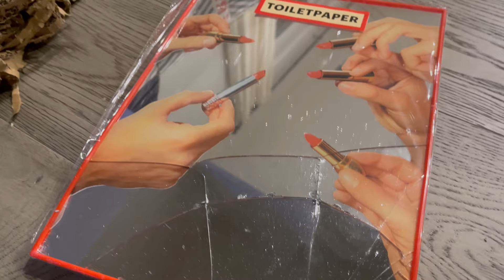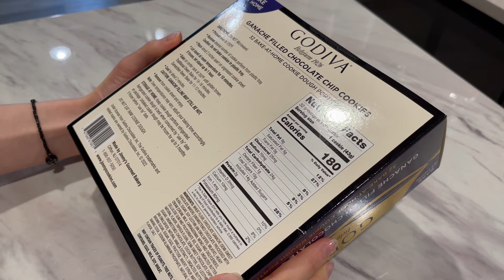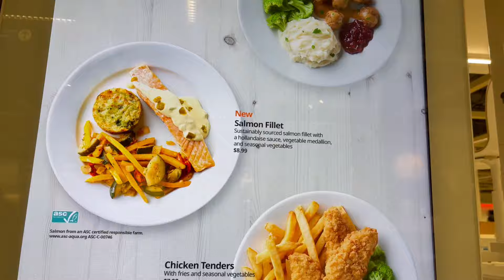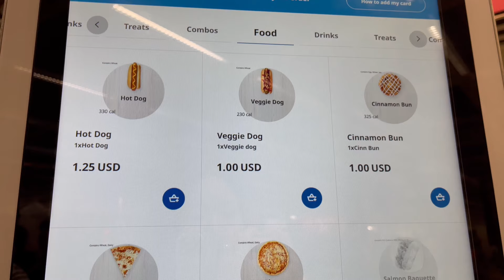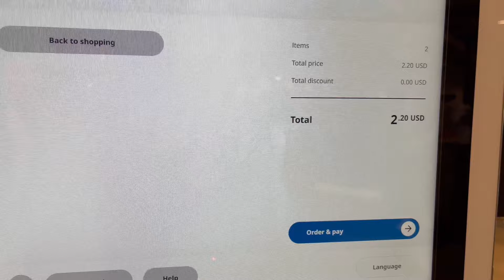시애틀 일상 VLOG | 8주나 기다렸는데 깨져서 온 Seletti 거울 | 처음으로 가본 Starbucks Reserve Roastery | 이케아 나들이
안녕하세요🤍☁️🪐
이번 브이로그에는 제 소소한 일상들의 모습을 담아 보았어요😊
제가 시애틀에 거의 10년 넘게 살았지만 이번에 처음으로 Starbucks Reserve Roastery 에 가본 모습이랑 엄마와 소소한 이케아 나들이까지!
그리고 제가 오더하고 8주나 기다렸던 거울이 드뎌 제 품에 왔는데 깨ㅈ..🥲
그럼 이번주 브이로그도 봐주셔서 감사해요🤍